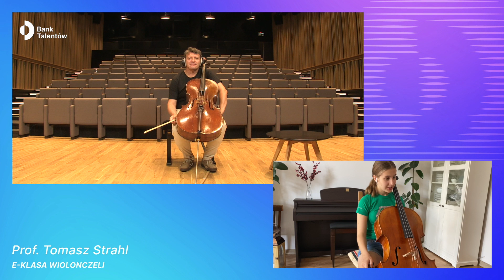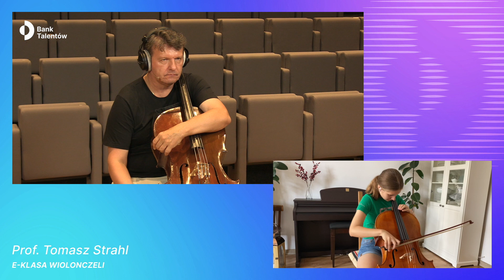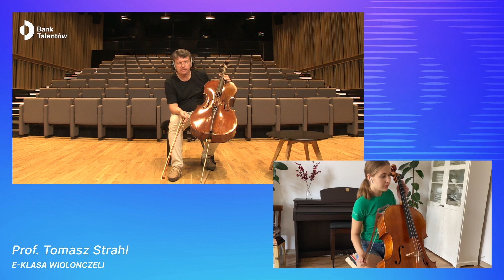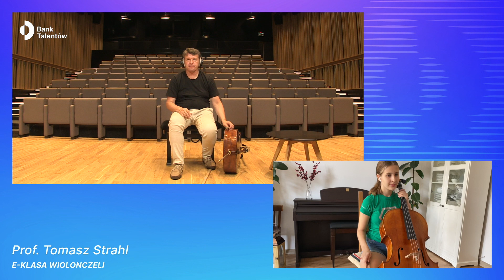e - Bank Talentów - Tomasz Strahl - Zoja Giza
e - klasa Tomasza Strahla - stypendystka Zoja Giza

🔷 e-Bank Talentów to ogólnopolska edycja pierwszego w Polsce programu poszerzania kluczowych kompetencji w celu budowania kariery artysty muzyka. Jego celem i misją jest odnalezienie najbardziej uzdolnionych artystycznie młodych muzyków oraz zapewnienie im pomocy w budowaniu kariery. Udział w zajęciach e-Banku Talentów stwarza możliwość nawiązania kontaktu z artystami o międzynarodowej renomie oraz udziału w e-zajęciach z zakresu m.in. podstaw komunikacji medialnej, fizjoterapii w pracy przy instrumencie, budowania marki własnej czy PR-u w muzyce klasycznej 🔷

🔷 Projekt realizowany jest w ramach programu Ministerstwa Kultury i Dziedzictwa Narodowego - „Kultura w Sieci” 🔷

🔷 Partnerami projektu są Fundacja Orlen, Fundacja Lotto, BMW Sikora, TVP Kultura, Dwójka Polskie Radio, Radio RDC oraz Uniwersytet Muzyczny Fryderyka Chopina w Warszawie 🔷